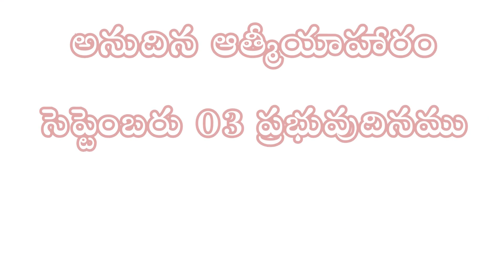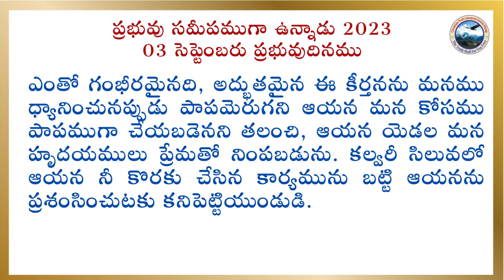03 సెప్టెంబరు 2023, ప్రభువు సమీపముగా ఉన్నాడు| పాపపరిహార్ధబలి కీర్తన (4)| అనుదిన ఆత్మీయాహారం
03 September 2023, The Lord is Near

నీ నామమును నా సహోదరులకు ప్రచురపరచెదను, సమాజమధ్యమున నిన్ను స్తుతించెదను.
- కీర్తనలు 22:22
పాపపరిహార్ధబలి కీర్తన (4)

- టిమ్ హ్యాడ్లీ సీనియర్